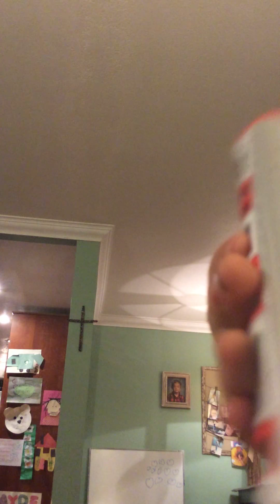January 13, 2019